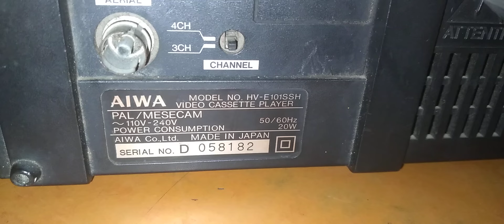For_Sale_Aiwa - E101S VCP with remote #9971049488